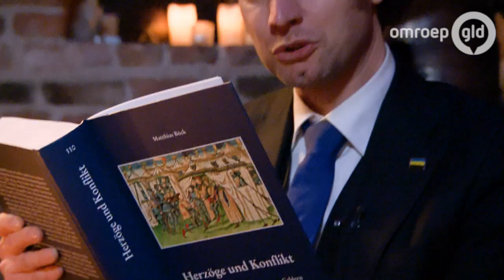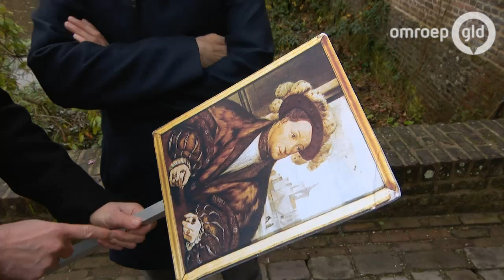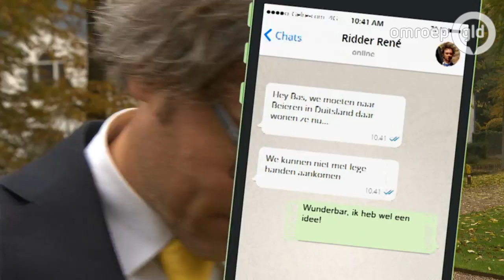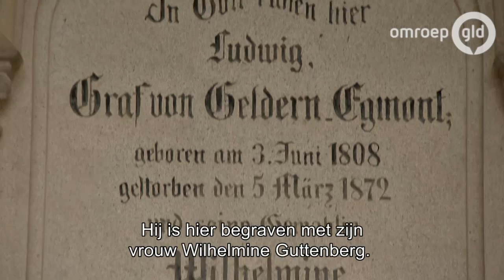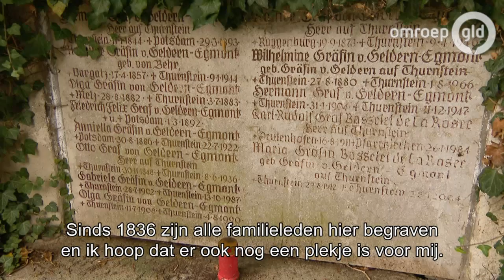De nazaten van hertogen van Gelre in Beieren (12 december 2016) E15 - S02 * Ridders van Gelre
Eeuwenlang regeerden zij over Gelderland. De hertogen van Gelre waren tussen 1339 en 1543 de vorsten van een zelfstandig land dat naast de huidige provincie Gelderland ook grote delen van Limburg en het Duitse Rijnland omvatte. Volgens de geschiedenisboekjes zijn de hertogen van Gelre sinds de zestiende eeuw uitgestorven, maar de Ridders van Gelre ontdekken in deze aflevering dat er toch nog nazaten zijn van de middeleeuwse vorsten.

Op een kasteel in Beieren, vlakbij de grens met Oostenrijk, wonen sinds 1836 de graven Von Geldern-Egmont. Zij stammen af van een bastaardbroer van één van de belangrijkste hertogen van Gelre, Karel van Egmont (1492 – 1538). Hertog Karel streed decennialang voor de zelfstandigheid van zijn land, maar hij verwekte geen wettige kinderen. Met hem stierf het geslacht van de hertogen van Gelre uit.

De halfbroer van Karel heette Reiner van Gelre. Hij woonde op het kasteel van Arcen in het Overkwartier van Gelre. Dit bleef ook voor zijn nazaten drie honderd jaar het stamslot van de familie. Aan het einde van de achttiende eeuw zorgde een ruzie over de erfopvolging voor het vertrek van de familie Van Gelre uit Arcen.

Zij kwam eerst terecht op het kasteel van Bachem in het Duitse Rijnland. Vervolgens vertrokken ze naar kasteel Thürnstein bij het plaatsje Postmünster in Beieren.

De Ridders van Gelre gaan in deze laatste aflevering van hun televisieserie naar het stamslot van de familie Von Geldern-Egmont in Beieren. Ze ontmoeten daar Graaf Otto de la Rosée (zie foto hieronder). Hij is de zoon van de laatste gravin Von Geldern-Egmont en bewoont tegenwoordig het stamslot van zijn Gelderse voorouders.
In het Beierse kasteel is veel te vinden over de geschiedenis van Gelderland. De graaf noemt het zelf een Gelderse enclave. De zalen hangen vol met schilderijen van Gelderse voorouders van de graaf, de Gelderse wapens staan op de borden, het servies, het bestek en op de gevel van het kasteel en in het archief liggen brieven van de oude Gelderse hertogen bewaard.